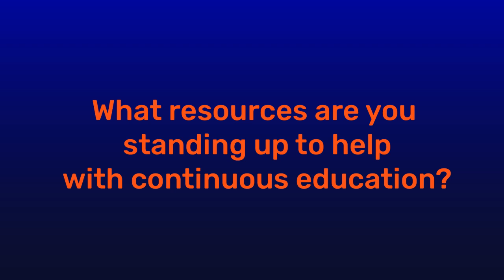Lessons From the Inside: AI Education and the Role of the ACC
What is the AI-enabled clinician resource center and how can it help clinicians prepare for the rapdily changing healthcare landscape? In this video, Ami B. Bhatt, MD FACC, Chief Innovation Officer at the American College of Cardiology (ACC), shares how the ACC supports its members by standing up programs to prepare them for the future of healthcare, working side-by-side with AI.

This insightful discussion  shed's light on Dr. Bhatt's vision for how the ACC is working closely with its members to educate the current and next generations of cardiologists.